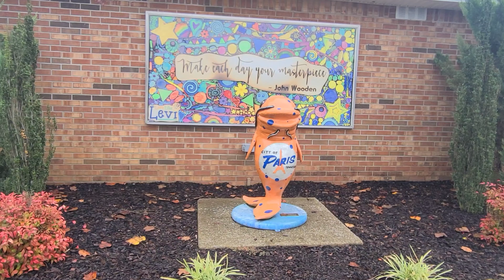Tennessee's Eiffel Tower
Located in Paris Tennessee